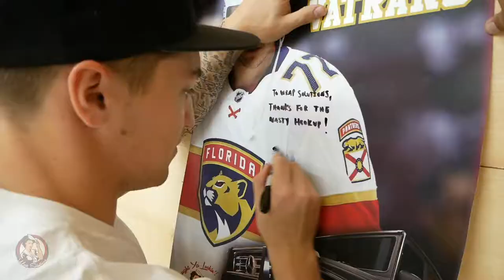Frank Vatrano At Wrap Solutions